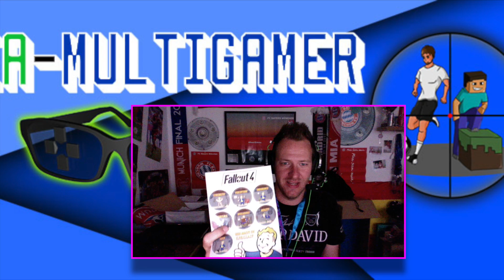Gamescom 2015 - Eindrücke vom Mittwoch (WOD, Fall Out 4, Black Ops 3, FIFA 16, PES 2016)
gamescom 2015 - Eindrücke vom Pressetag